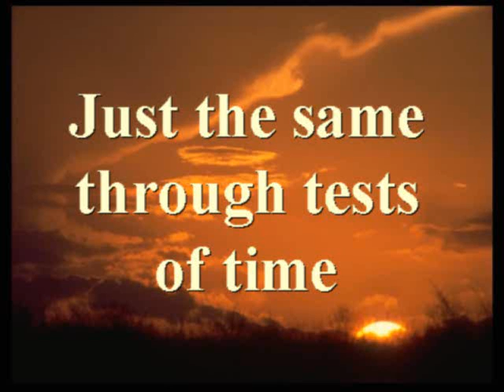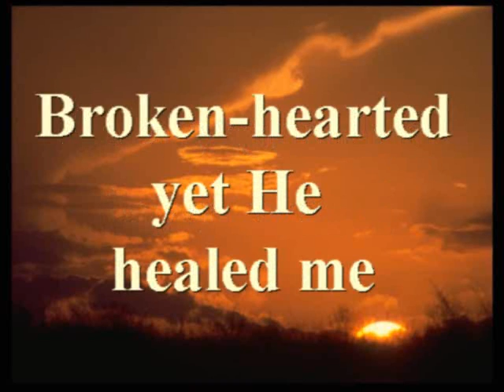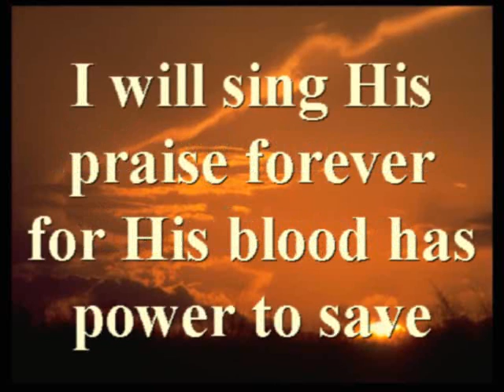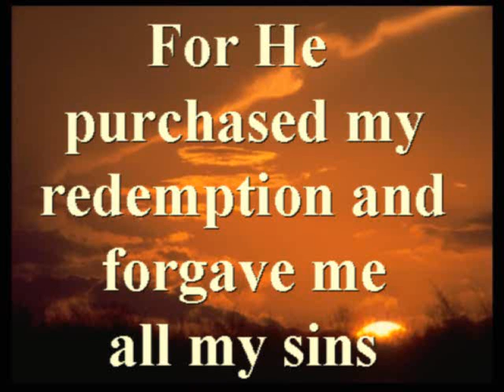He the Pearly Gates Will Open - all vs - pg 643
This hymn is found in the Free Will Baptist Hymn Book - REJOICE, 1988.   The video was created to play on screen with congregational singing.  Permission is granted to download and use in your church setting. Piano performance is by Donna Bradley using a Kurzweil, Mark 10.  Written by:  Frederick A. Bloom, 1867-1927; Elsie Ahlwen, 1930;